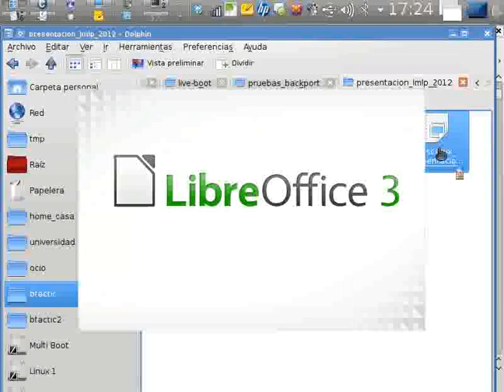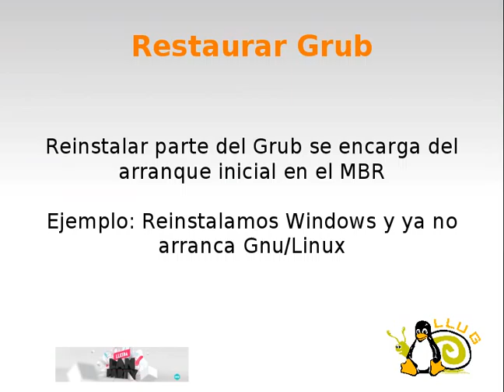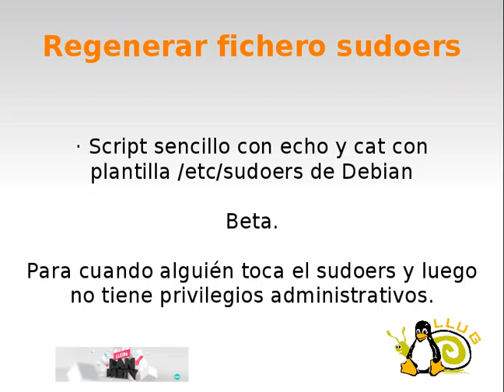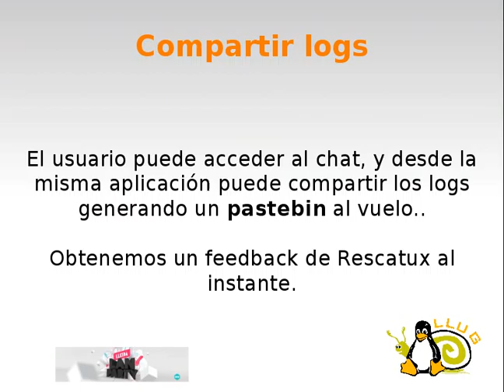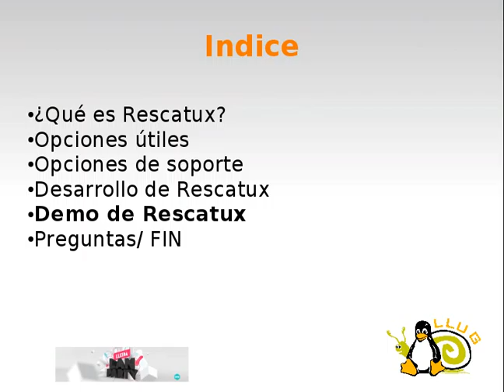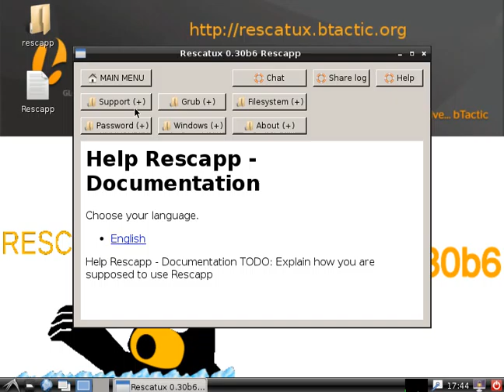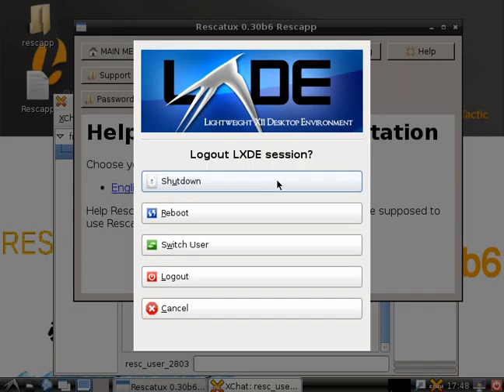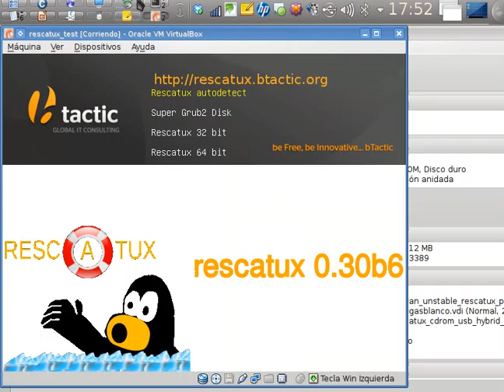Charla Rescatux Lleida Lan Party 2012 - Talk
Rescatux 0.30 beta 6 y futuro
¿Qué es Rescatux?
Opciones útiles
Opciones de soporte
Desarrollo de Rescatux
Demo de Rescatux
Preguntas/FIN